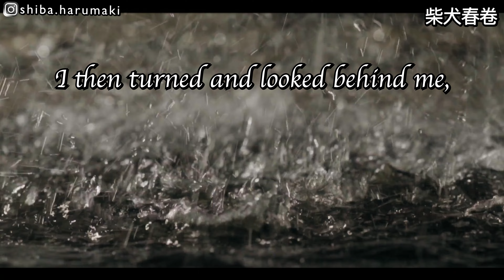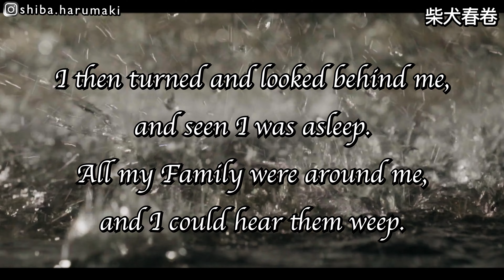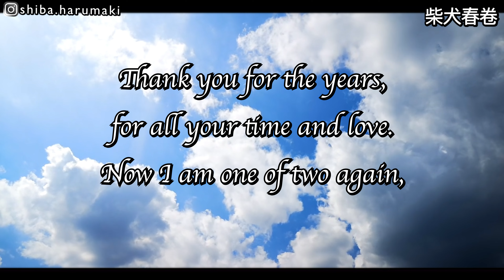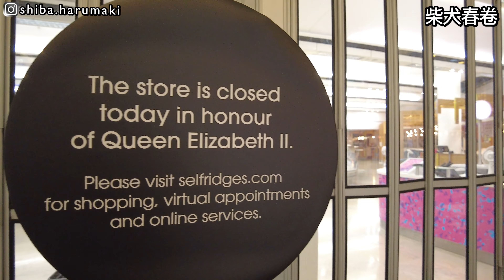再見了，香港人的事頭婆英女皇 Queen Elizabeth II伊利莎白二世RIP｜低調中秋節｜女皇駕崩後英國曼城街上情況｜The Trafford Centre【廣東話 繁體中文字幕】UK GB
Queen by J. Boyle (heartfelt)

Phillip came to me today,
and said it was time to go.
I looked at him and smiled,
as i whispered that "I know"

I then turned and looked behind me,
and seen I was asleep.
All my Family were around me,
and I could hear them weep.

I gently touched each shoulder,
with Phillip by my side.
Then I turned away and walked,
with My Angel guide.

Phillip held my hand,
as he lead the way,
to a world where King's and Queens,
are Monarch's every day.

I was given a crown to wear
or a Halo known by some.
The difference is up here,
they are worn by everyone.

I felt a sense of peace,
my reign had seen its end.
70 years I had served my Country,
as the peoples friend.

Thank you for the years,
for all your time and love.
Now I am one of two again,
in our Palace up above.
【加入YouTube頻道會員 - 成為大中小點春粉】
【春卷零食基金】請支持我的零食基金，請我食餅餅，多謝
【搵春爸上門剪髮】
(以上號碼只限剪髮查詢, 其他問題歡迎 YouTube留言或IG PM, 謝謝)

【手機上台/轉台VOXI】你我可賺取£10或以上Amazon現金券
即刻登記VOXI，帶號碼轉台都得

於2022年6月1日至7月4日期間訂購Surfshark VPN，會有防毒功能免費使用，防毒功能係會免費直到account完結。
柴犬春卷的英國日常 // Shiba Harumaki in UK // 柴犬春巻きの英語の日常
如果大家有需要,可登記以下的Referral Link🙏🏼
🔋💧【水/電/上網/家居保險】Utility Warehouse

☕️【Costa Coffee】
Use the Costa app like me and get 1 bean to start, then 5 more with your first purchase of a Costa handcrafted drink. That’s halfway towards a free one.
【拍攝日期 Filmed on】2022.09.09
【春卷當時年齡 Ages】2 years & 11 months old
【柴犬春卷】我是2019年10月15日出世的小朋友，出世兩個月就去了春爸和春媽的家，而我的名字叫｢春卷｣，今年兩歲了，最喜歡吃零食和睡覺。

2021年8月25日我們來到英國展開新生活，每一天都過得很愉快，繼續探索新事物。

【Shiba Harumaki】I am a kid who was born on 15 October 2019.  I went to the homes of Chun Dad and Chun Mom two months after birth.  My name is "Harumaki".  I am two years old now.  I like snacks and sleeping.

We came to the UK to start a new life on 25 August 2021.  We had a great time every day and we will continued to explore new things.